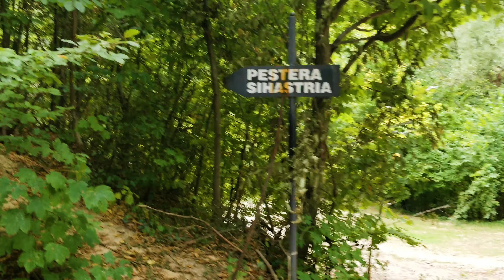La peștera pusnicului Onofrie - un loc minunat distrus de lăcomie